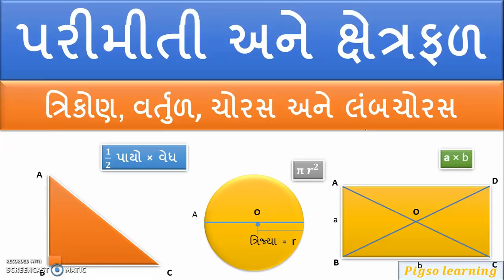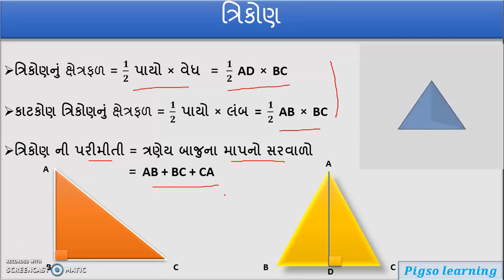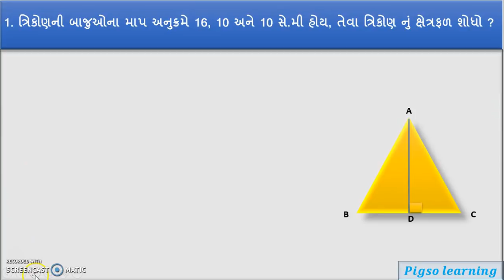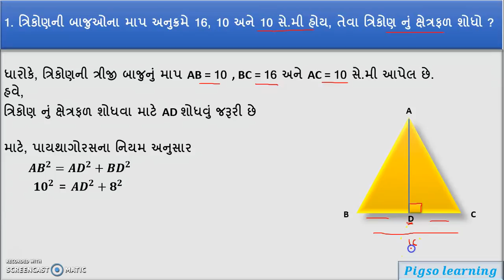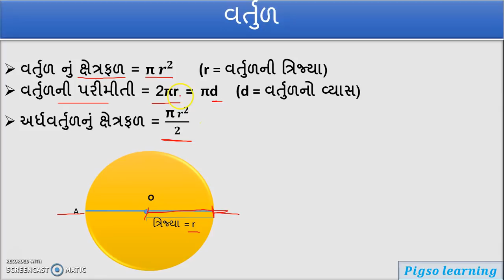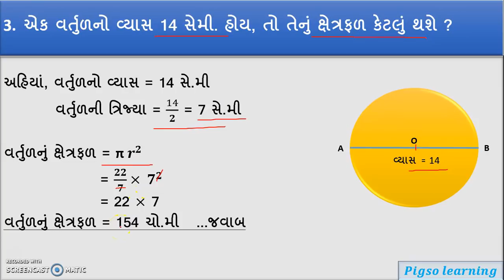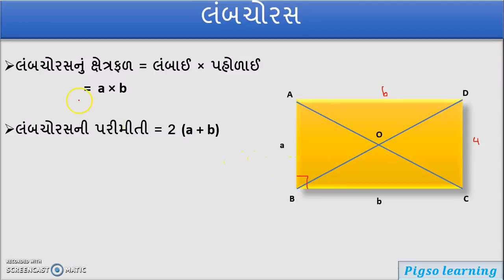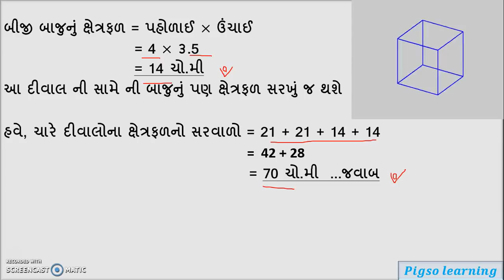Area and perimeter of triagle , circle , square , rectangle in Gujarati II Gpsc Maths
Watch Full concept videos for Geometry, triangle, square , circle

:)Hello friends  I created this video using best features and very easy way to understanding Fully concept based with examples and all logical questions in Gujarati.
very helpful for any higher level competitive examination like GPSC, , GSSEB, GETCO , METRO , IBPS, SBI PRO,  RBI, SSC CGL, SSC MTS

if you have any doubt on any Maths or aptitude questions then please  write on comment box. we can solve it and try to clear your doubt.

🔔 Turn on the bell to get the new Maths tricks!  :)